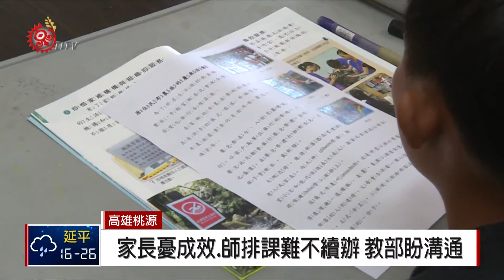寶山混齡教學不續辦 教部訪視了解難處 2018-04-18 TITV 原視新聞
寶山國小校長顏浩義詢問學童布農族嬰兒祭的舉行模式，展現混齡實驗教育推動成果，這樣將布農族文化與正規教材融合的教學模式，學生都很喜歡。

但寶山國小混齡教育試辦3年後，考量到家長擔憂孩子的學習成效有限，以及教師課程安排的難度，日前校方決議不再續辦，因此，教育部委託政大實驗教育推動中心，來到寶山國小訪視，實地了解校方混齡實驗教育三年成效以及難處。

其實混齡教育的實施，讓寶山國小留住學生，從2015年的10人，增加到目前有18人，學生的學習意願也有提升；但對於校方的決議，教育部表示尊重，也希望協助校方，找出因地制宜的教學方式，未來107學年度，校方將規劃以沉浸式教育、創新教學，來符合在地學生學習。